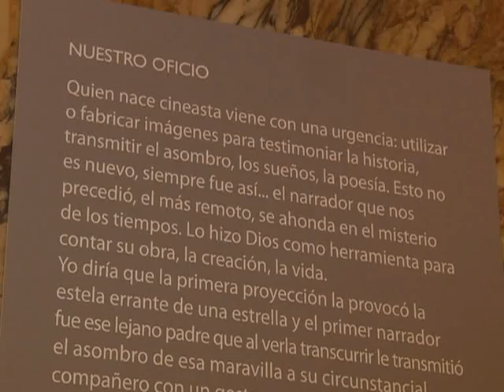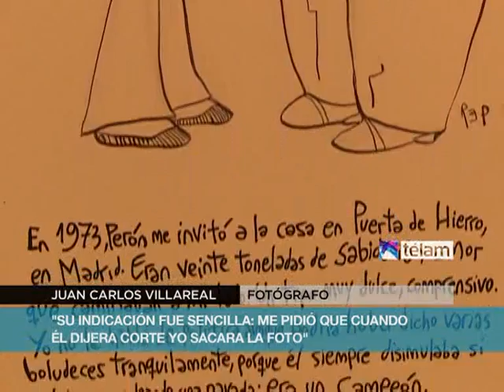Inauguran muestra homenaje a Leonardo Favio en el Espacio Caloi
Una exposición con material inédito de Leonardo Favio, reunida por Andrés Echeveste y Juan Carlos Villarreal, comenzará mañana, organizada por la Secretaría de Cultura de la Nación.
La muestra titulada "Favio", que tendrá lugar en el Espacio Caloi (Alsina 1169, con entrada libre y gratuita) está compuesta por fotografías, reportajes y material del arte de las películas más significativas del músico y cineasta Leonardo Favio.
Además, al mismo tiempo se exhibirá una serie de cuatro tótems realizados por el dibujante Miguel Rep en homenaje al autor de obras como ""Crónica de un niño sólo", "El romance del Aniceto y la Francisca" y "Nazareno Cruz y el lobo", entre otras.
La exposición, que seguirá hasta el 30 de septiembre con curaduría de Claudia Vanni, propone un recorrido por la obra del artista, a partir de material inédito cedido por Echeveste y Villarreal, directores de arte y fotografía, respectivamente.
Echeveste y Villarreal integraron los equipos de realización de los significativos filmes "Gatica, el mono" (1993), "Perón, sinfonía del sentimiento" (1999) y "Aniceto" (2008), versión danzada del clásico que el mismo Favio dirigió en 1967.
De Villarreal podrán verse más de veinte fotos de los backstages de los filmes, mientras que de Echeveste se exhibirán una serie de cuadros en carbonilla y fotografías de dibujos y obras realizados por el artista para "Perón, sinfonía del sentimiento".
En cuanto a las obras de Rep, habrá cuatro columnas que componen la intervención que el ilustrador realizó, en vivo, con dibujos dedicados a la figura de Favio, durante la muestra realizada en el Centro Cultural Palacio La Moneda de Chile, en mayo.
Como cierre de la inauguración que comenzará, se presentará el músico e hijo del realizador, Nico Favio, que interpretará algunos de sus últimos temas junto a su banda.
El secretario de Cultura, Jorge Coscia, dijo sobre Favio: "Fue un artista del sentimiento, de lo popular, capaz de filmar un cine bellísimo y sublime. Fue un grande de la cultura popular, a la que se acercó desde el canto popular y el cine. Genialidad por partida doble".